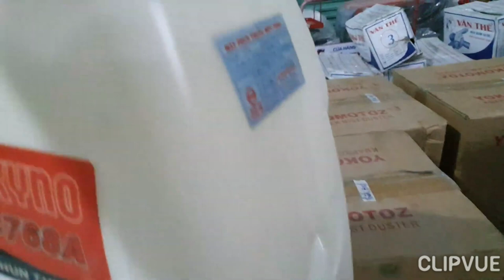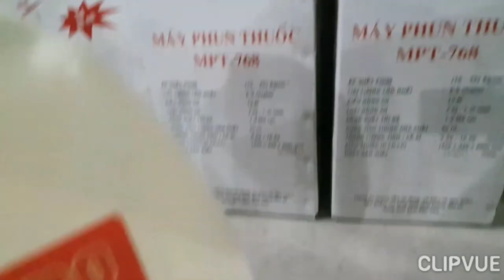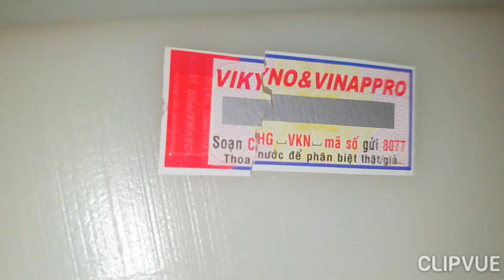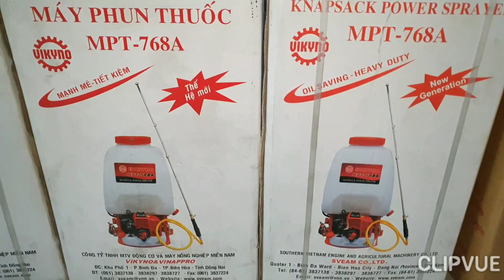Vikyno máy xịt thuốc cao áp 0886356707